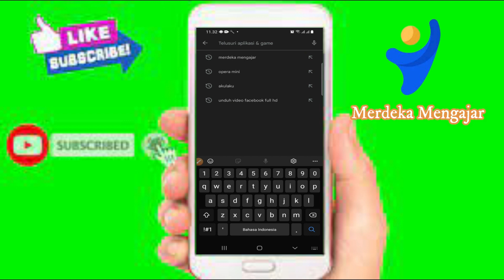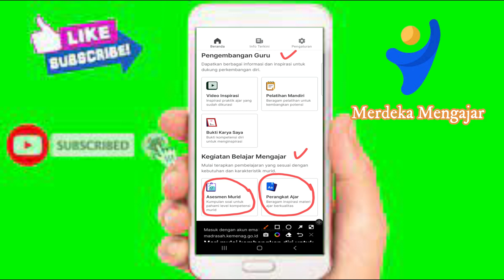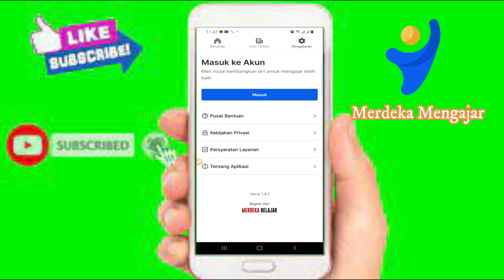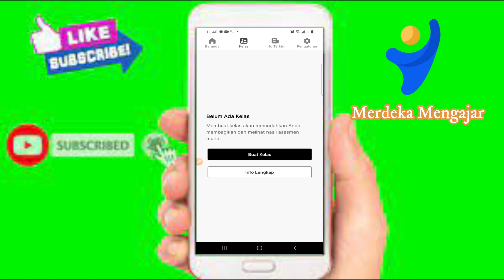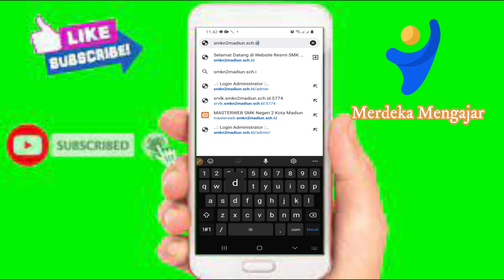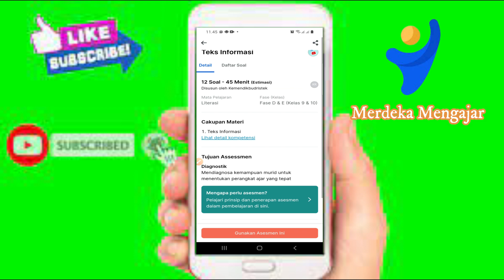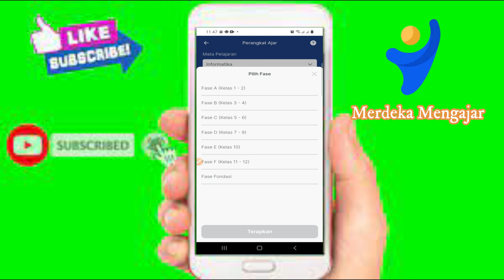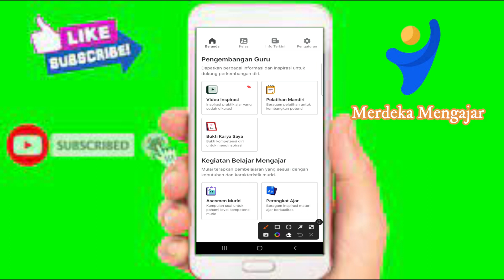CARA MENGGUNAKAN APLIKASI MERDEKA MENGAJAR